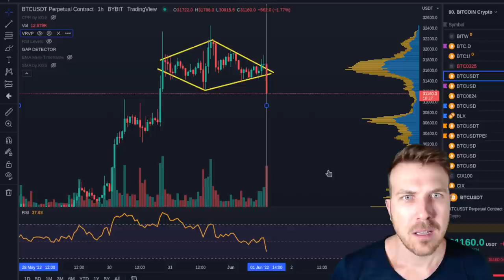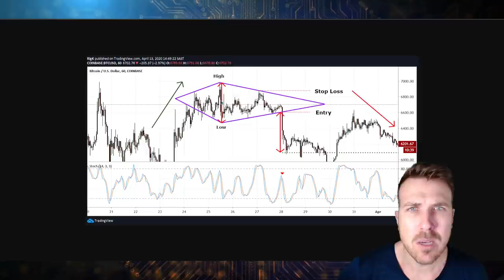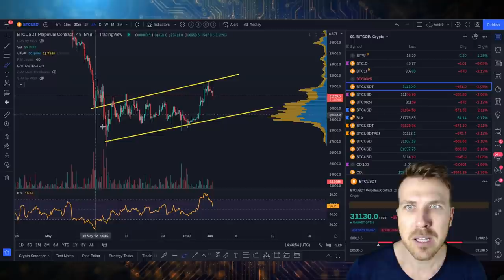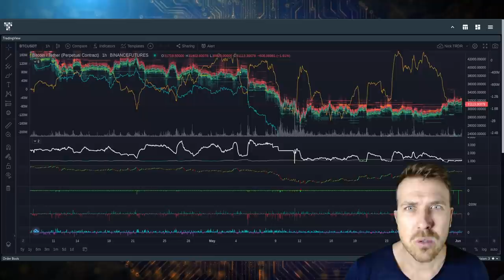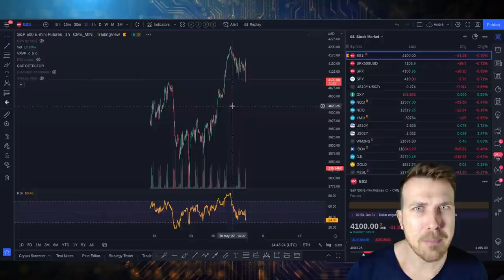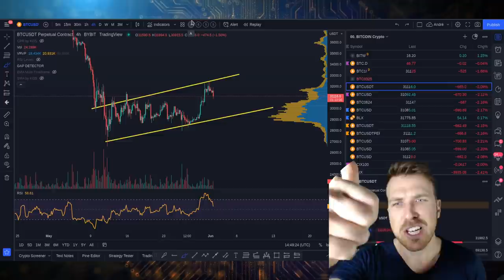BITCOIN ROMPENDO PARA BAIXO! [Como previsto...]